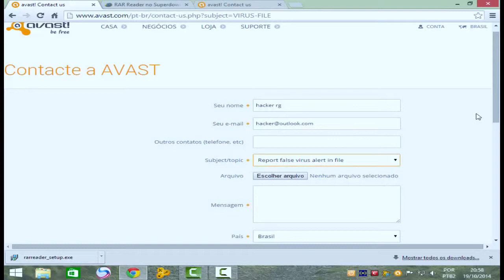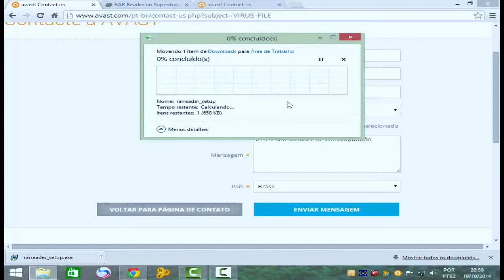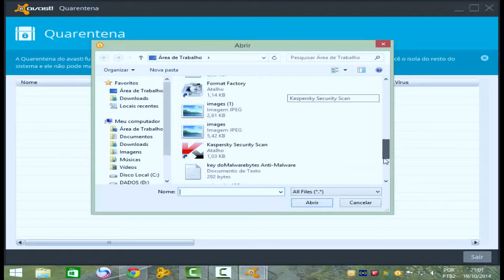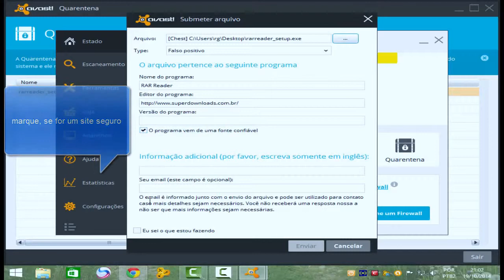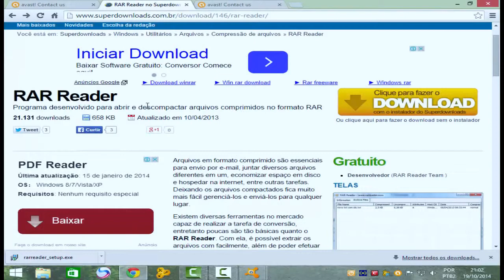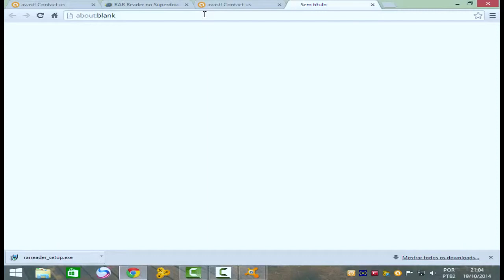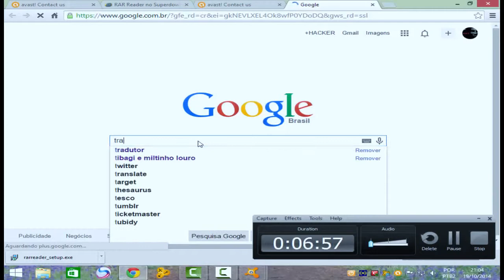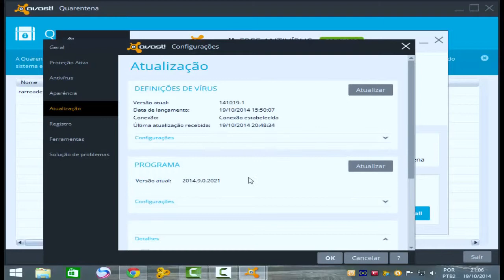submeter a o avast-enviar falso positivo-apaga arquivo da quarentena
peço desculpa, pelo video sem só.
tive que tirar as musica, por qualsa do direito autorais youtube.
  Enviar falso positivo diretamente no site do fabricande ajuda a melhorar os antivirus, invés de  enviar pelo virus total  que demora muito tempo ate semanas, meses ou anos. dessa forma até 24H os problemas são corrigidos os problemas.
outro video sobre o avast